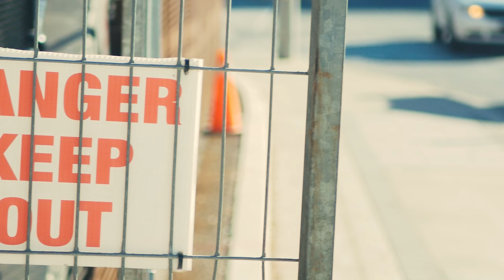JRoberts-North Side Official Music Video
Toronto Canadian Emcee JRoberts brings his Northern energy for his Album titled intro "North Side".

Produced By Blanxx
Shot By North America Hip-Hop
Edit By B1 The Architect
Engineered By B1 The Architect